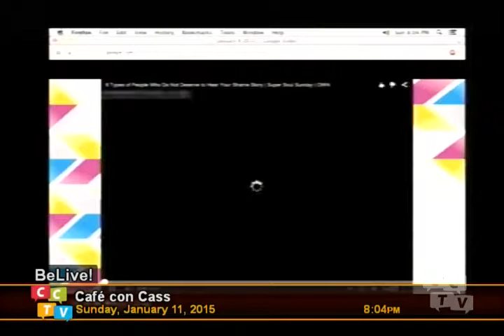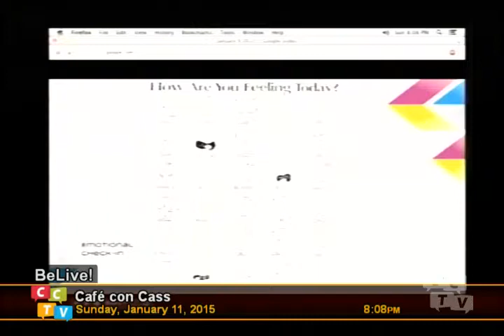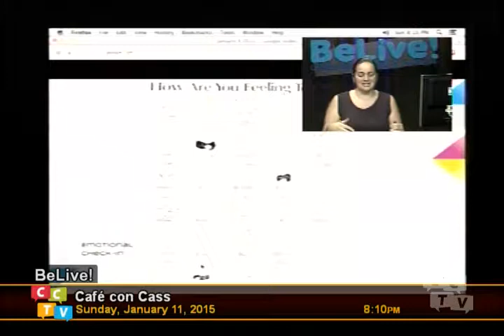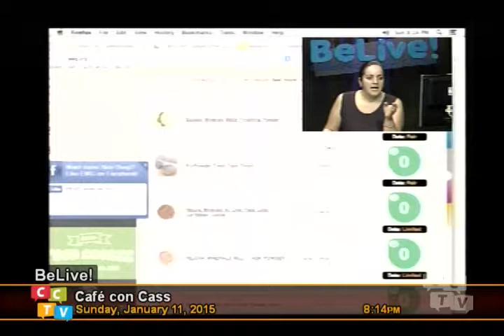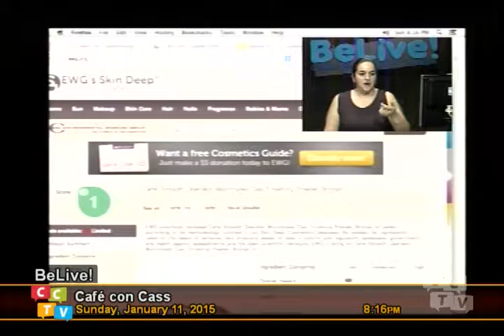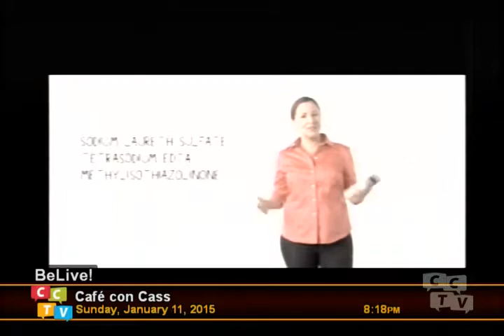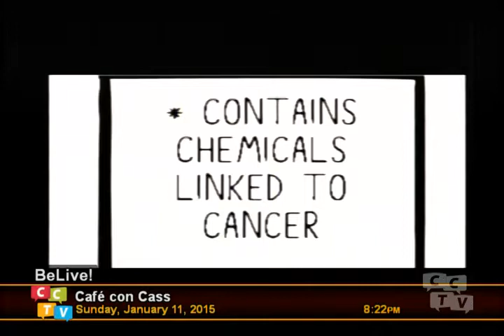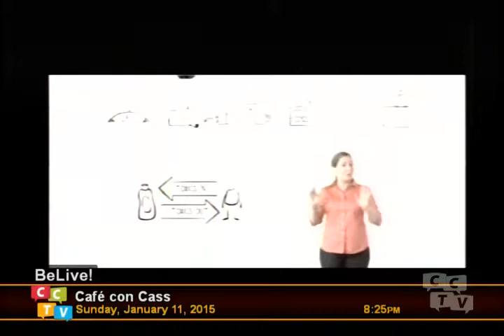Café con Cass: BeLive Sunday 800PM January 11 2014 EWG Skindeep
NEW! BeLive: Café con Cass at Cambridge Community Television, Channel 9. Café con Cass brings dialogue alive on all issues related to healing, diversity, and the arts with a cup of coffee, occasional guests, and videos. Sundays @ 8 PM Puerto Rico-USA